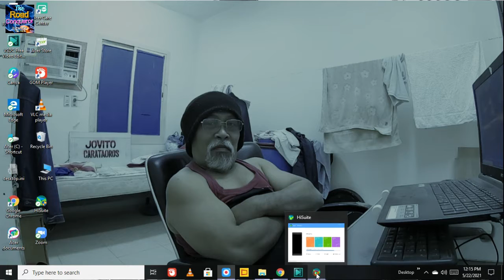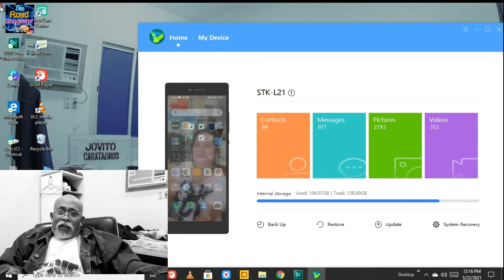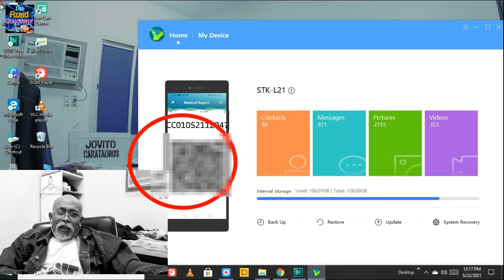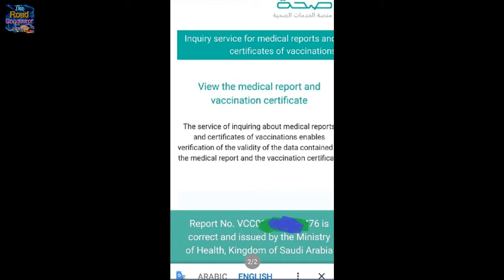View or print your medical report and medical certificate from Sehhaty. TheRoadConqueror.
Screenshot or print for hard copy document of your medical report and medical certificate from Sehhaty.
TheRoadConqueror.